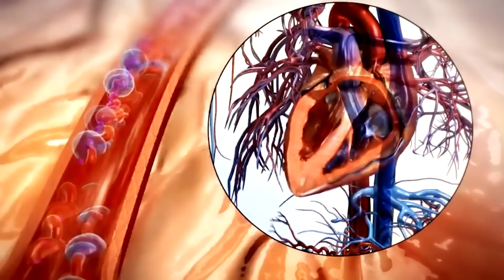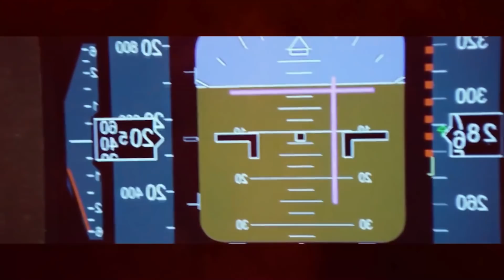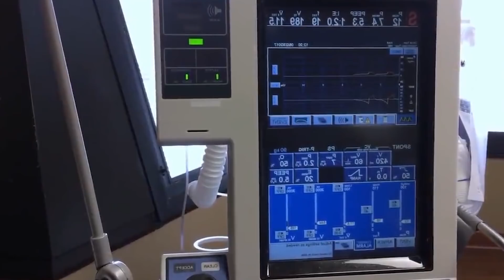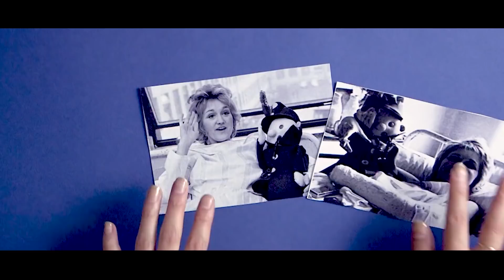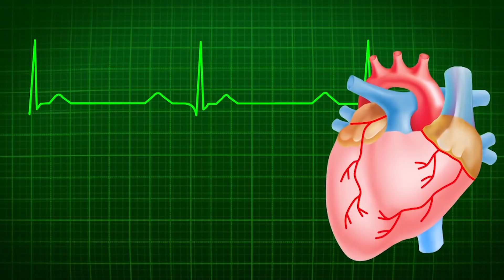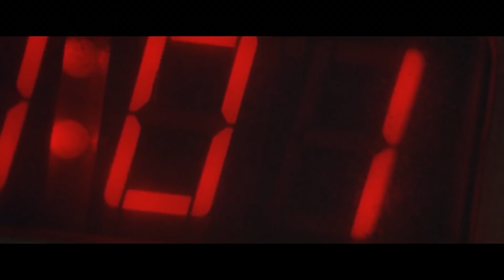Cómo Una Mujer Sobrevivió A Una Caída De 10.000 Metros Sin Paracaídas 😨